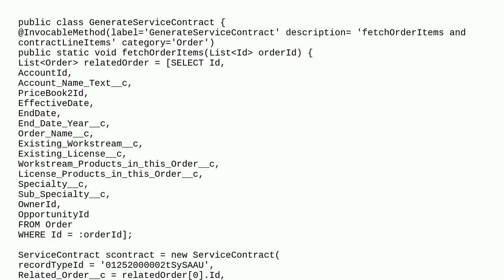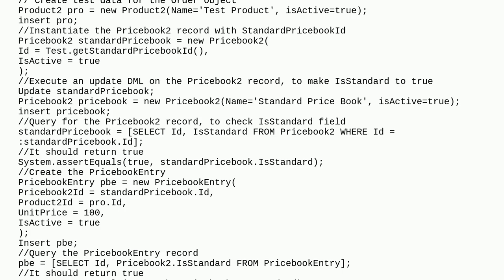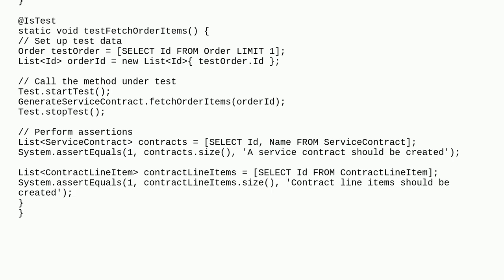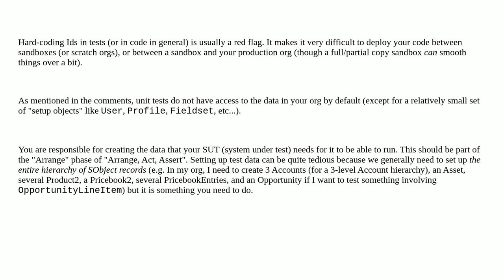Salesforce: How do I write a Test Class with 80% code coverage for this class that Generates a Se...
How do I write a Test Class with 80% code coverage for this class that Generates a Service Contract?

A special thanks goes out to the community

  class apex unit-test